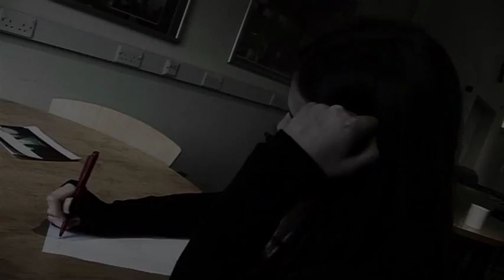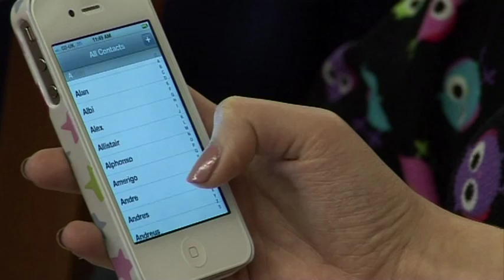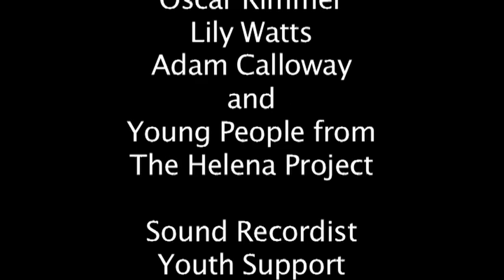The Keremy Vile Show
Satirical mock-talk show aimed at exploring the reasons whey young people get involved in gangs. Produced by our charitable arm Splendid Things with funding from the home office CAGGK programme in collaboration with lots of young people, Unity Youth Theatre, Gateacre School, Valley Community Theatre, Ami Yesufu, the Helena Project and Soap Box Films.